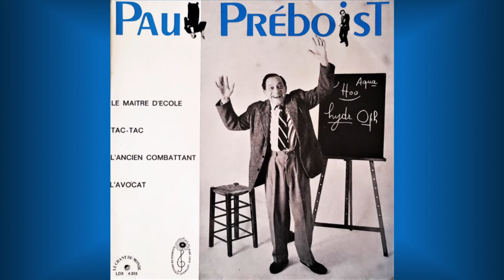Paul Préboist ''Tac tac tac''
Original LP Album Mono
Le Chant Du Monde ‎– LDX 4355
France